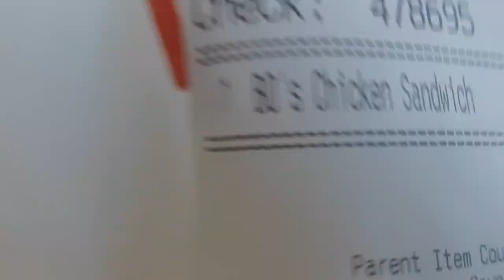EPIC BOJANGLES Spicy Chicken Sandwich | BETTER THAN CHICK FIL A !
Trying Bojangles Spicy Chicken Sandwich for the FIRST TIME !